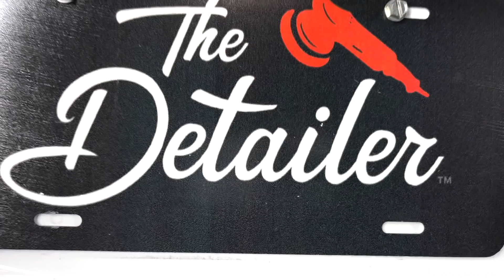WHAT THE HECK HAPPENED TO MY CAR?! 😮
@Clz_customz on Youtube.